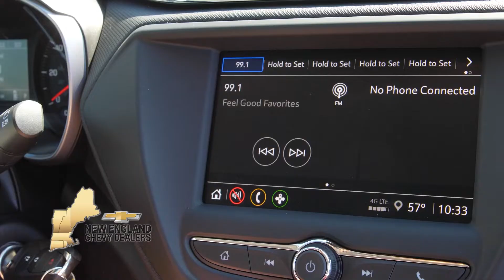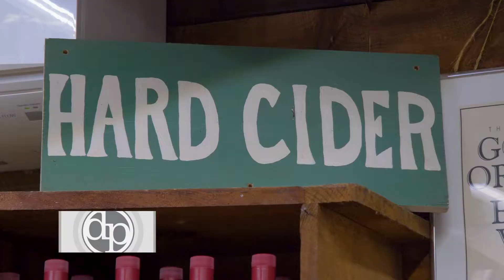Dining Playbook: Russell Orchards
Dining Playbook heads up towards Ipswich to a second-generation family owned farm, Russell Orchards. Great apples, award-winning wine and hard cider, and delicious treats from the bakery. What more do you need?